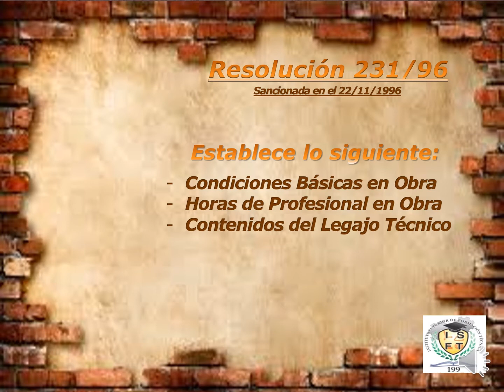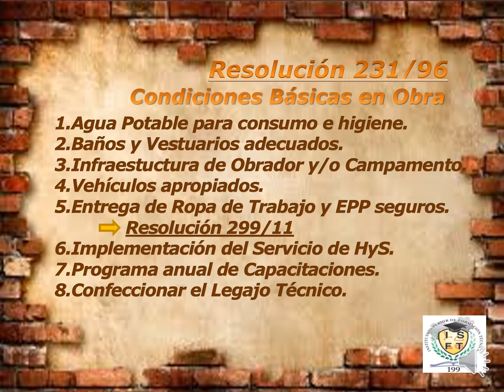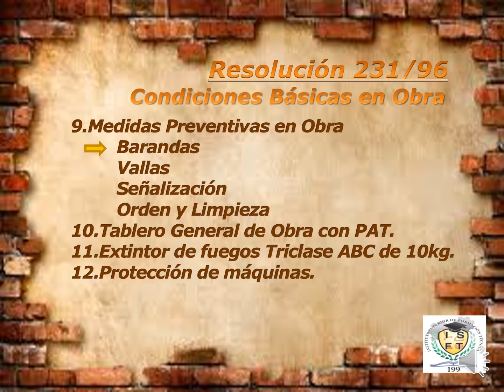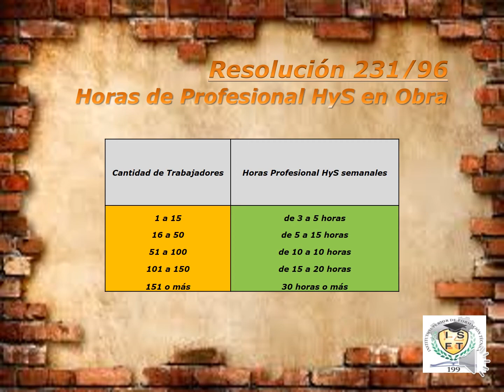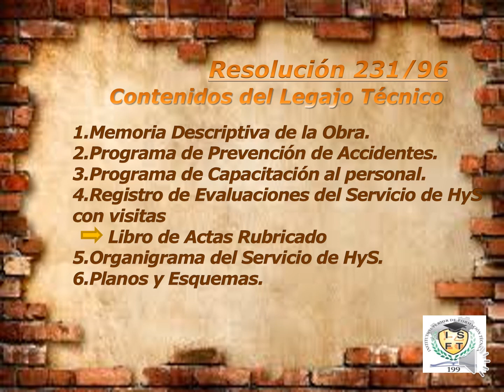Resolución 231 96